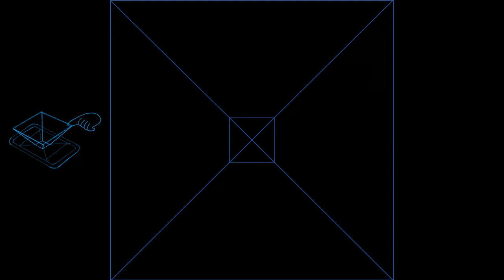🖤 Flor de lis - Djavan | Latin - Music box cover | Hologram pyramid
🎵Original: Flor de Lis - Djavan

Prod: Nina3fm

I hope this tune brings you relaxation and sweet dreams.